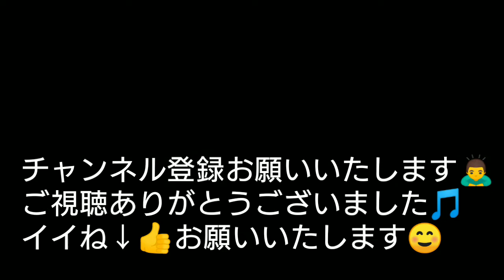ボイストレーニング 埼玉 SMD 【モテ声】になろう！美・ボイスで歌う！ハイトーン発声 声量UP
【まずはボーカル30分無料体験レッスン！
びっくりするほど、うまくなる！
ボイストレーニング 埼玉 川口 SMD
ボイストレーニング 埼玉 SMD 【ハイトーン発声 声量UP

仲良くさせていただいてる山本富士夫プロデューサーがクリスマスソングつくったよ！楽曲はこちら
【スーパーボーカリスト養成講座】無料登録

「えっこれ無料でいいの？！」

 今だけ！

カリスマボイストレーナーの本山nackeyナオトが

【スーパーボーカリスト養成講座】をあなたに無料でお届け！

すぐに役にたち実践でき、目から鱗の内容ばかりです。

『カラオケ採点９５点以上連発！』

『好きなあの娘が目を潤ませて僕の歌を聴いてくれた！』

『高音域が楽々発声できた！』

『何曲歌ってもつかれない咽喉に！』

『ミックボイスが習得できた！』

『３オクターブが自由自在に！』

『まったくの初心者がメジャーデビュー！』

『LIVE集客や動員が１０倍に！』

『いい声ですね！とまわりから称賛！』

『ハイトーン高音域が楽に発声できた！』

『司会業や講師業、スピーチにも役に立つ！

それでけではなくカリスマ講師の思考方法が学べる！

びっくりするほど、あなた自身の「歌唱力」もつき「発声」が見違えます。

またボイトレだけではなく

「メジャーデビュー方法」

「動員１０人以下から９０日で３００人を動員する方法」

「爆発的に人気UPする方法」など他に類をみない情報満載です！

 正直言って、このレベルの教材が無料は もったいないです。

本山の理念、やりたいこと

【全ての人が本来もつ魅力を

いかんなく発揮し、キラキラと輝きをはなち、

子供がそんな大人たちに憧れをもち

未来に夢が見れるそんな世の中にする】

地球を「夢をもつ大人たち

その大人に憧れる子供たち」でいっぱいにしたい！

【スタジオモンキーダンス公式チャンネル】

【SMDボーカル教室さいたま川口校】